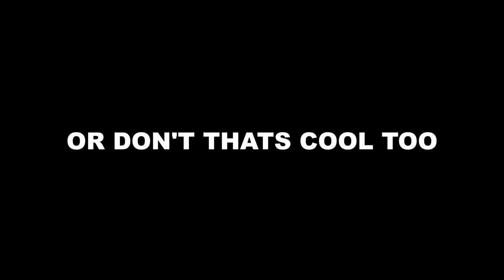Clankers Cavern: Banjo Kazooie's Most DISTURBING Level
Welcome to Level Review, were we review levels from classic Nintendo games. Today we dive deeper into another classic game Banjo Kazooie, more specifically Clankers Cavern. We've already reviewed Mumbo's Mountain and Treasure Trove Cove, so today we'll be reviewing Clankers Cavern. Clankers Cavern just happens to be the most disturbing level in the Banjo Kazooie franchise. It has blood, it has gore, it has Clanker. See what we think of Clankers Cavern when you watch this sexy video.

Banjo-Kazooie (Xbox Live Arcade) 100% Walkthrough Part 3 - Clanker's Cavern / Banjo-Kazooie - Clanker's Cavern - 100% Speed Run - 9:52 / Banjo Kazooie HD 100% Walkthrough Part 4 - Clanker's Cavern